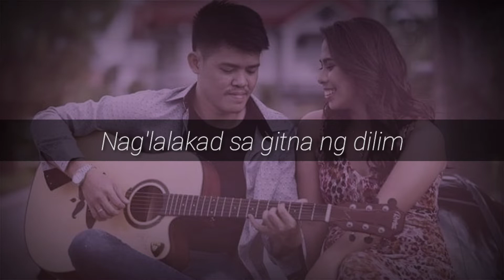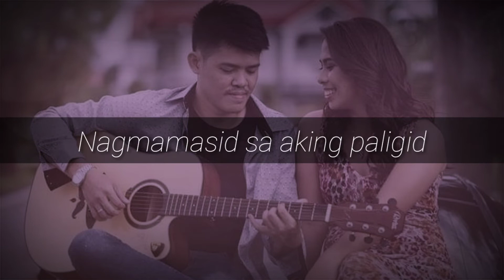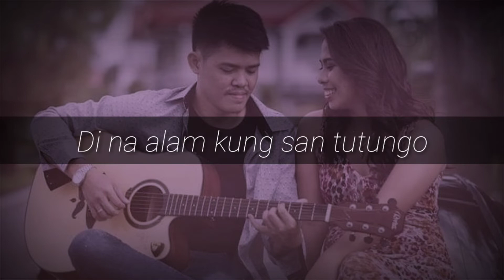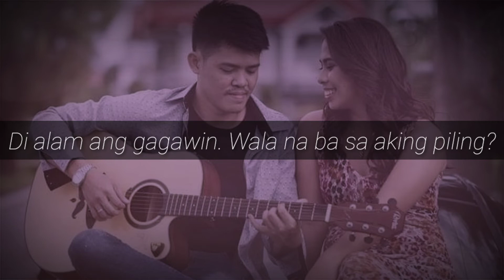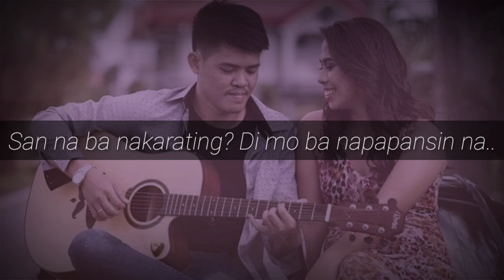Malayo Ka Na - Official Lyrics Video